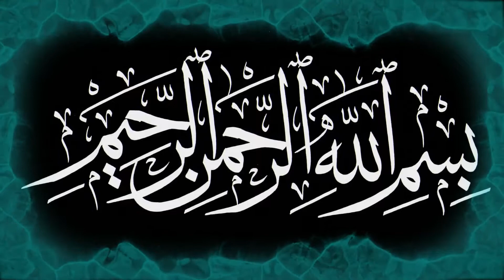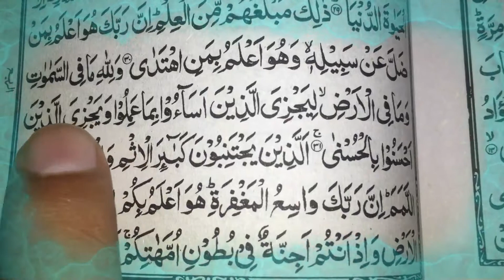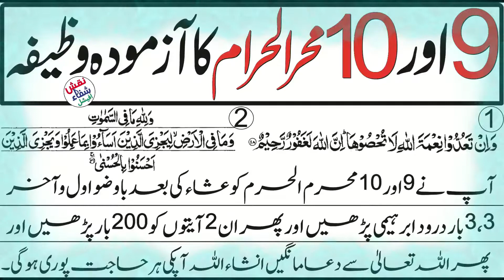9 Aur 10 Muharram Ka Wazifa || Har Mushkil Hal || muharram 2018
9 Aur 10 Muharram Ka Wazifa || Muharram ka Wazifa || Har Mushkil Hal || muharram 2018